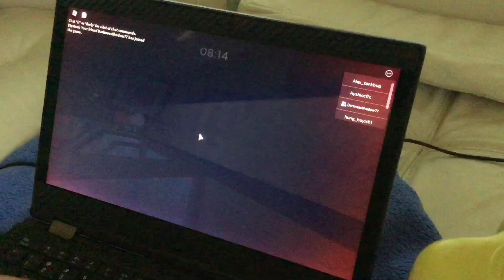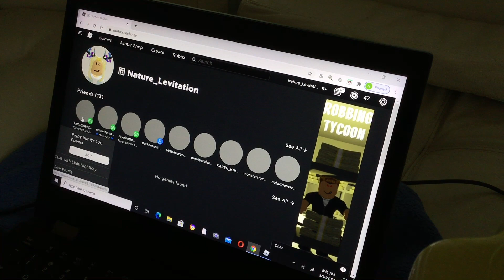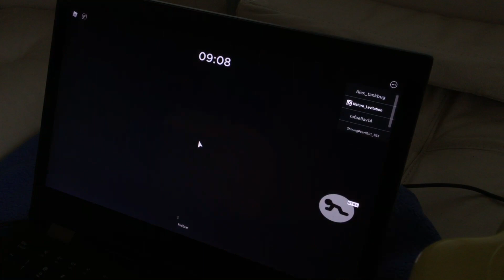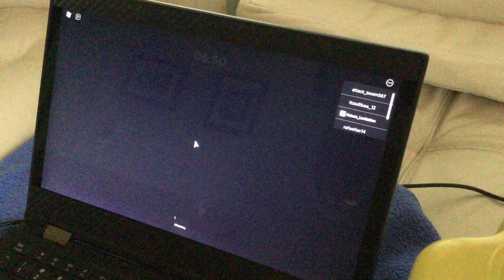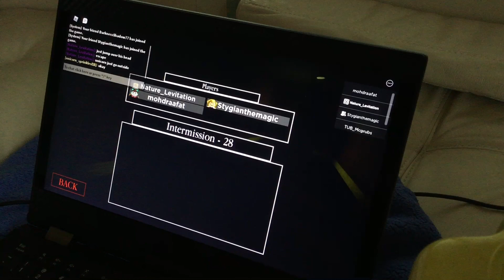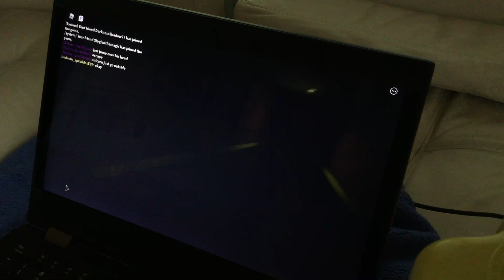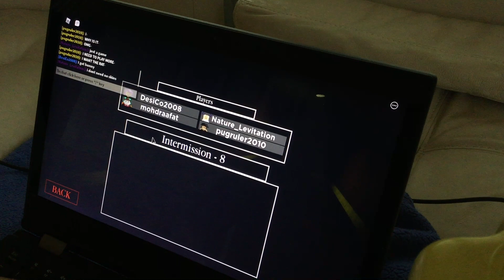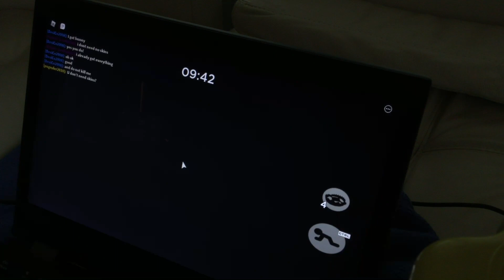THE KILLING SPREE || ROBLOX PIGGY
I’m having a good break and had a good killing spree.

YO WHAT SUP, my name is Nathan Tran and I am one of the king of FNAF AR (Streak 1452), I make videos that has unexpected incomes, people you’ll get to know and me. Every video comes out every 1 to 3 days.